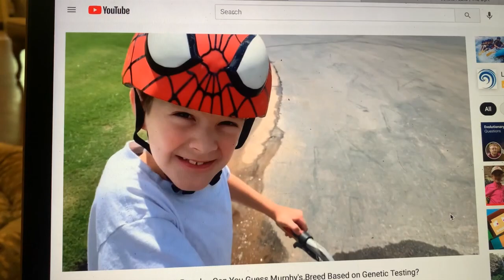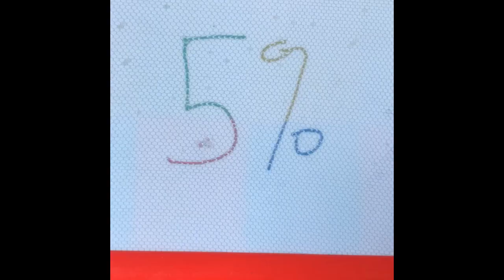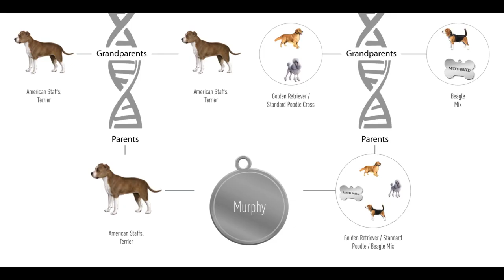Murphy's DNA Test Results - Did you guess the correct dog breeds?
We recently had our dog, Murphy, DNA tested to find out what breeds he is. We found out so much more! See the Royal Canin DNA results, find out how they compared to the Wisdom Panel results and see what other surprising information we found out.

Have additional questions about the DNA test? Post them in the comments below.

If you want to see the video where we learn about DNA, here is the link to the earlier upload